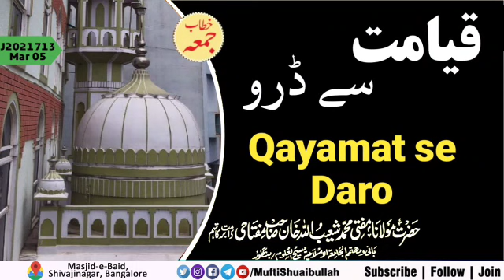𝗞𝗵𝗶𝘁𝗮𝗯 𝗲 𝗝𝘂𝗺𝗮 | J2021713 | Qayamaat se Daro